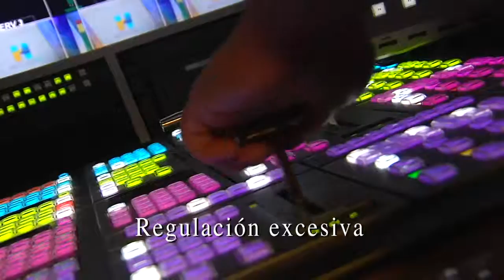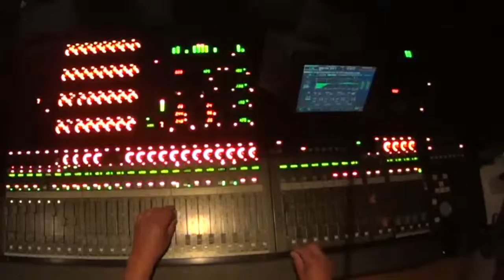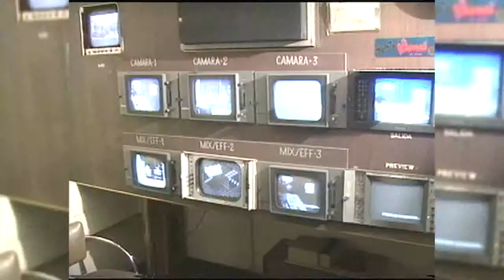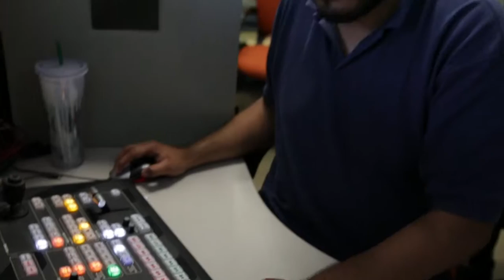Televisión y Regulación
Sergio Sarmiento y el sociólogo Gabriel Díaz Rivera platican sobre la historia de la televisión en México y cómo se controla lo que se transmite en cada instante.